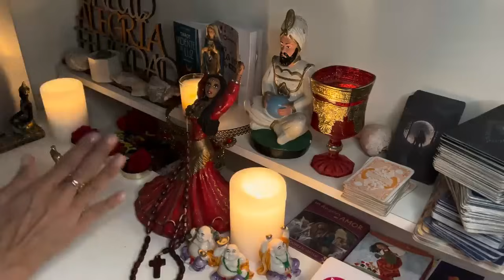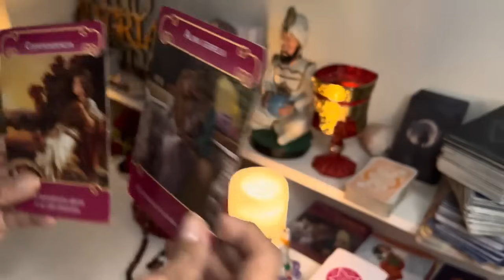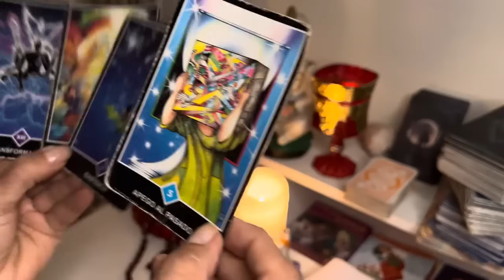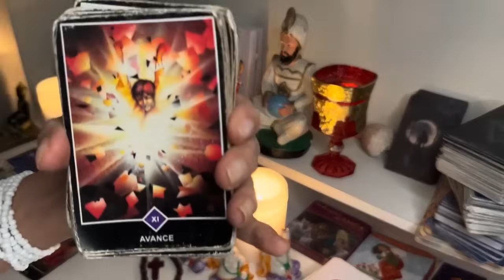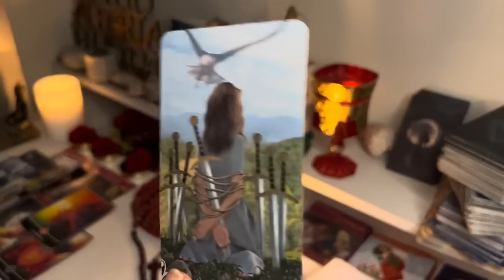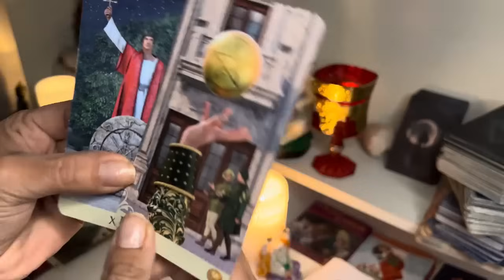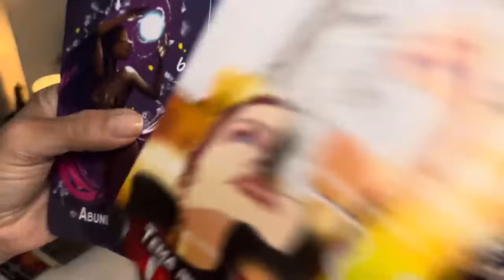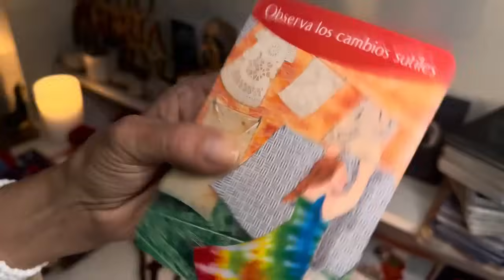LIBRA ♎️ || CADA DÍA QUE PASA TE VAS ACERCANDO MÁS A UN MILAGRO!❤️🌟ESTO ESTÁ POR LLEGAR🍀✨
Macarena